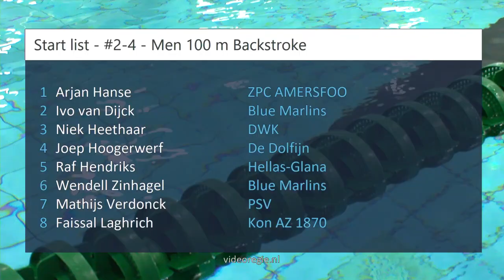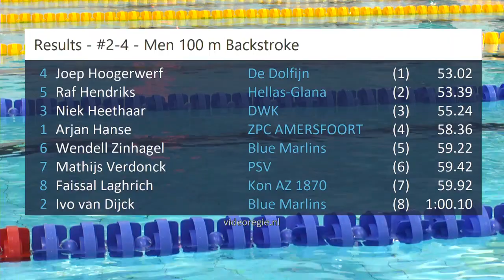#2-4 - Men 100 m Backstroke - NK kb Den Haag | Zwemmen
NK kb Den Haag - #2-4 - Men 100 m Backstroke